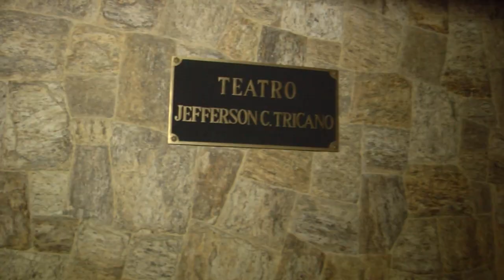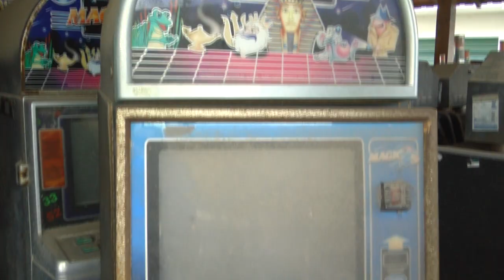Conheça o Higino Palace Hotel. Com 63 suítes e construído para ser cassino, imóvel está à venda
O suntuoso Higino Palace Hotel, construído há mais de 20 anos, mas que nunca recebeu nenhum hóspede, está à venda. Apesar do tempo de inatividade do complexo hoteleiro, parte do imóvel já recebeu shows, eventos culturais, gastronômicos e abrigou em 2001 o Teresópolis Bingo em seu centro de convenções, na ocasião em que eram permitidas no país essas atividades recreativas no país. A intenção dos proprietários quando deram início ao projeto na década de 1980 era ter grande retorno visando à possibilidade de liberação dos cassinos no Brasil, já que na ocasião ainda era apreciado pelo Congresso um projeto de lei sobre o tema. Embora as máquinas caça-níqueis tenham sido regulamentadas em 1993, elas foram banidas novamente em meados dos anos 2000, deixando a indústria do jogo em seu estado atual não regulamentado.